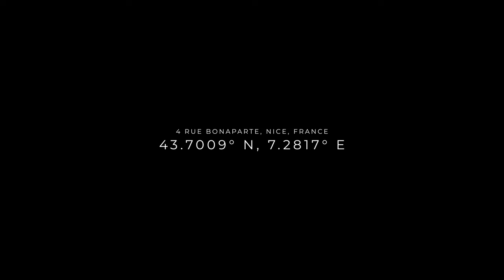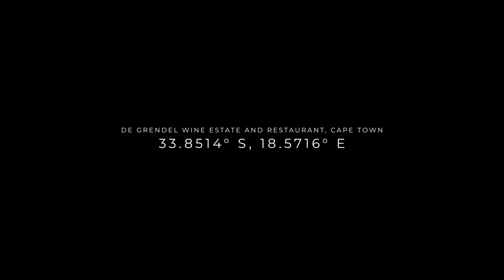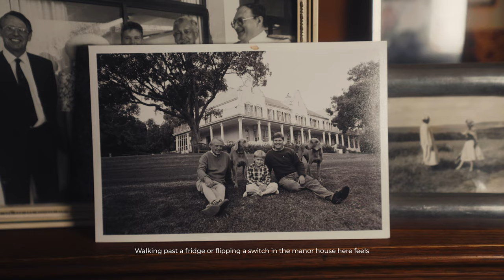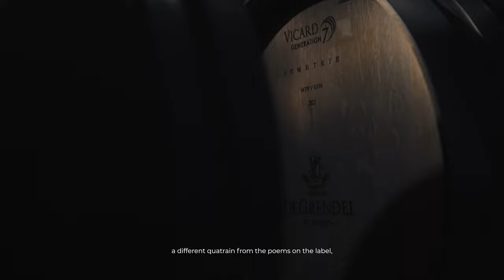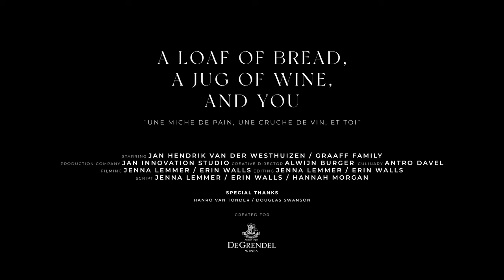Exploring the sprawling grounds of De Grendel Wine Estate in beautiful South Africa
In my latest Rendezvous Series installment I head home to beautiful South Africa and explore the sprawling grounds of De Grendel Wine Estate, whose incredible history and dedication to quality have resulted in a magical space not far from the mother city (along with some phenomenal wine).